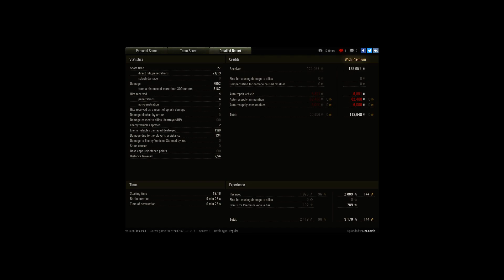this was carry maybe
Player: HunLaszlo [-KCS-]